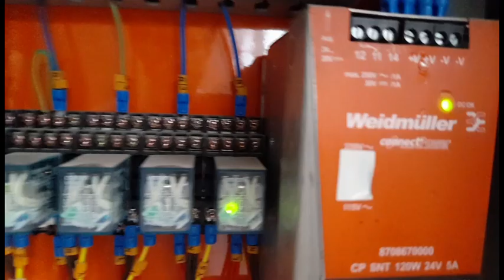بجلی کی ڈی پی کی مکمل ویڈیو R O. plant#D P 3 face electrical |electrical master TV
Three Phase Fully Automatic DP It is designed for Aero Plant and controls the Aero Plant automatically.  All motors and controller wall and also sensors are well controlled.
تھری فیز مکمل اٹومیٹک ڈی پی یہ ایرو پلانٹ کے لیے تیار کی گئی ہے اور ارو پلانٹ کو اٹومیٹکلی کنٹرول کرتی ہے اس میں ٹچ سکرین ایل سی ڈی لگائی گئی ہے اور اسے مکمل سیف اور خوبصورت طریقے سے تیار کیا گیا ہے جو ار او پلانٹ کو ہر بجلی کے نقصان سے محفوظ رکھتی ہے تمام موٹریں اور کنٹرولر وال اور اس کے علاوہ سینسر ہر چیز کو اچھے طریقے سے کنٹرول کیا گیا ہے
electrical master TV
YouTube USA
YouTube India
YouTube video viral
YouTube for you